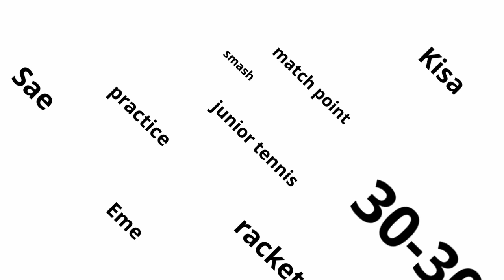ピコチーノを使った ５つの練習方法 （自宅練習で役立つ練習機器）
自宅でできるテニス練習機器
ジュニアテニス練習風景動画
ピコチーノキッズ
小学生　女子
家でできるテニス練習
ピコチーノ使い方

ピコチーノの商品はこちら↓